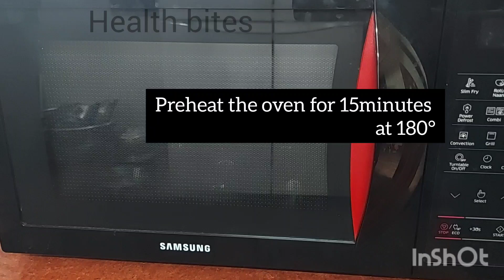# Home made Cookies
For Fresh Dry fruits & Nuts
Sri Abinaya Traders
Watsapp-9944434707